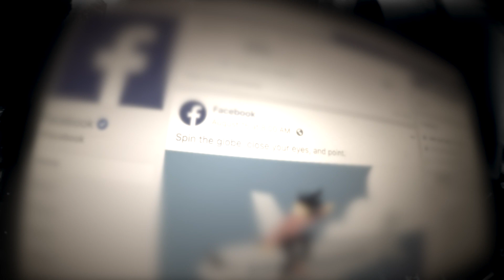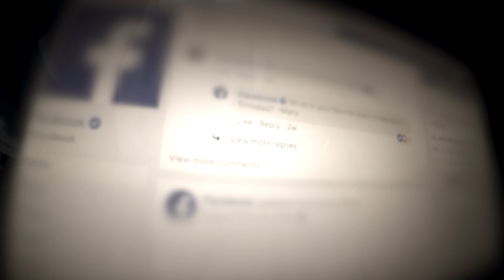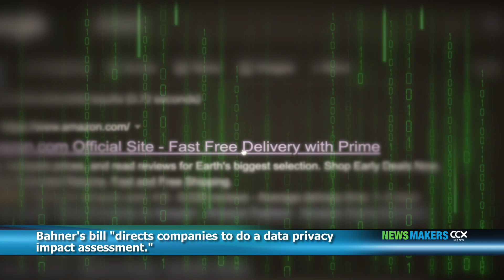Newsmakers: Rep. Kristin Bahner Explains Age Appropriate Design Code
Rep. Kristin Bahner (DFL-Maple Grove) authored the Age Appropriate Design Code bill in the Minnesota Legislature that promotes safe and healthy data privacy for children. “We’ve looked through the lens of child safety when we’ve developed everything from car seats and cribs to motor vehicles, but we’ve never applied that to online settings,” Bahner said.